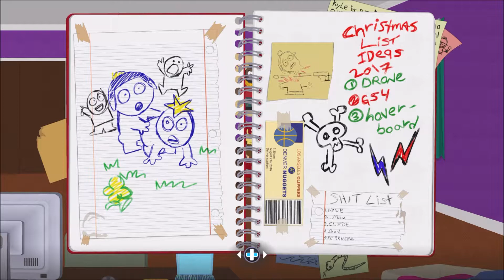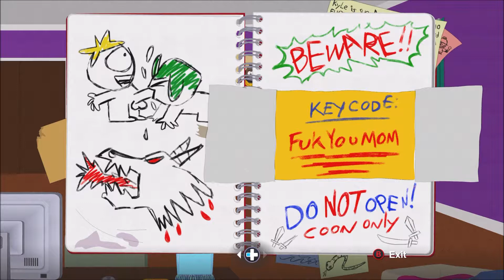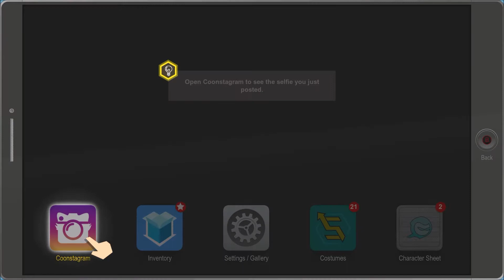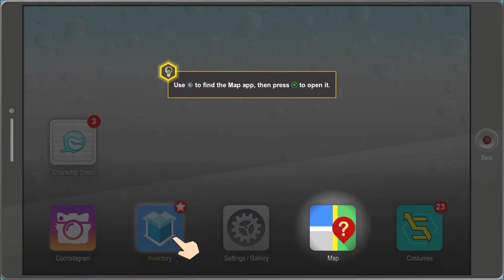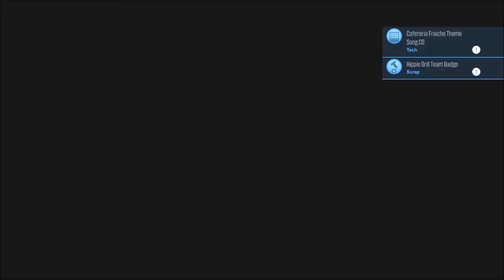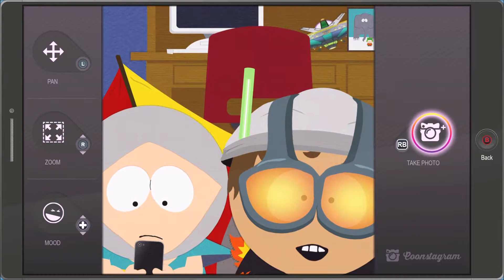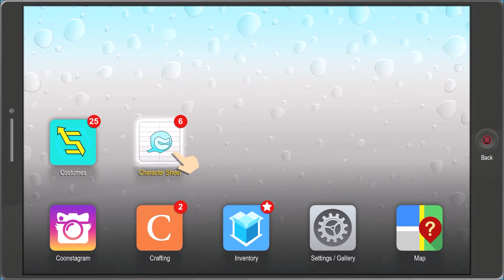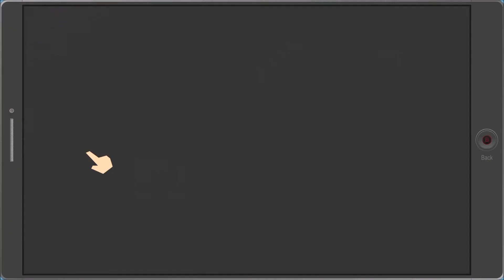Lets Plat South Park: The Fractured But Whole (Part 2)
Becoming a Superhero and discovering my Origins